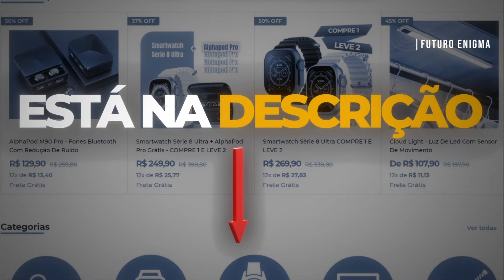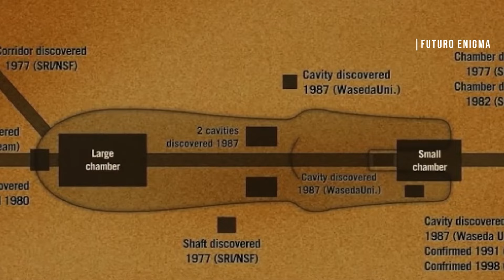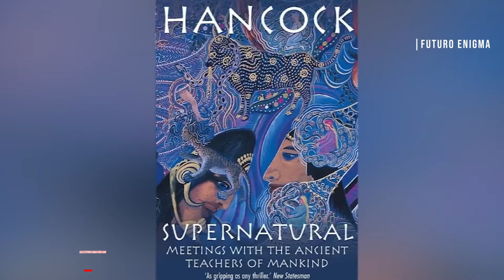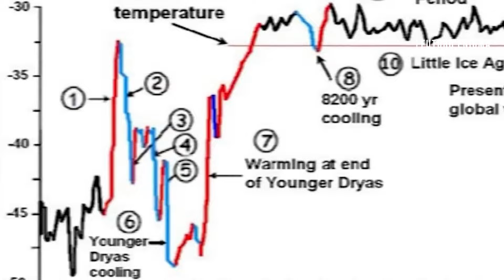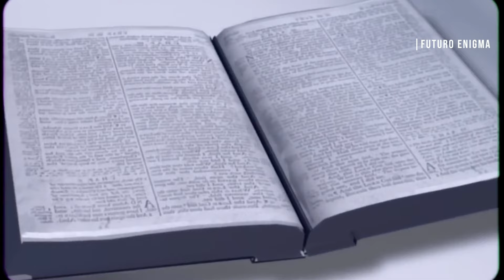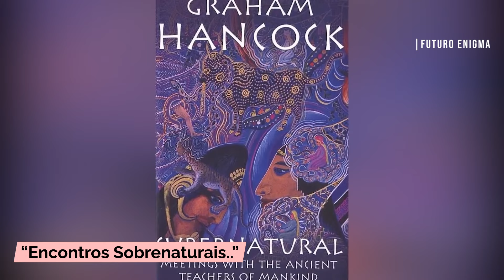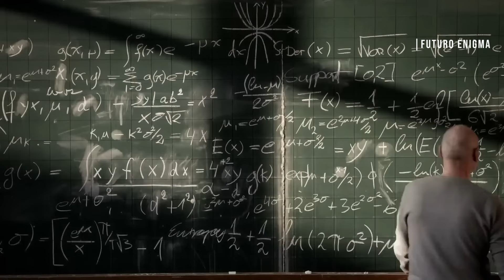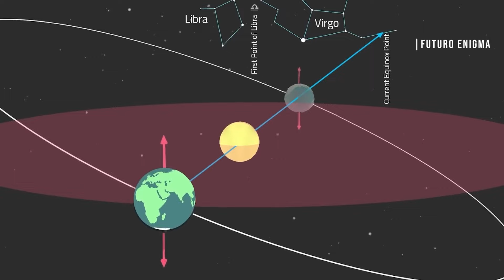Graham Hancock: "O que acabaram de descobrir no Egito está ATERRORIZANDO o mundo inteiro"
Graham Hancock, um sociólogo treinado e escritor britânico, que dedicou muitos anos de sua vida ao jornalismo, se destacou por teorias científicas controversas, frequentemente consideradas como teorias da conspiração. Suas ideias abrangem desde teorias pseudocientíficas sobre civilizações antigas até propostas sobre interações extraterrestres com humanos do passado.
E no vídeo de hoje exploraremos as teorias não convencionais de Hancock, que desafiam os relatos históricos convencionais. Mas o que torna essas teorias tão especiais? Por que os cientistas tradicionais as rotulam como não factuais? Será que realmente são teorias, ou são verdades ocultas? Fica comigo até o final que eu te conto tudo.